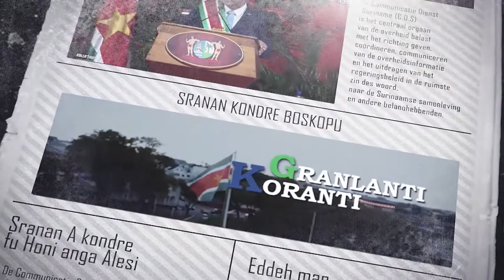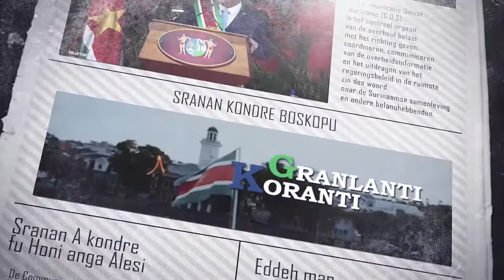𝔾ℝ𝔸ℕ𝕃𝔸ℕ𝕋𝕀 𝕂𝕆ℝ𝔸ℕ𝕋𝕀 (JAVAANS), DD 6 JUNI 2022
De onderwerpen in deze aflevering zijn:
- Aanpak wateroverlast voornaamste uitdaging districtscommissariaat Wanica Noord-West
- Presidentiële werkgroep moet contouren zetten voor Caricom industrieel beleid
- Suriname ontvangt hulpgoederen vanuit Venezuela